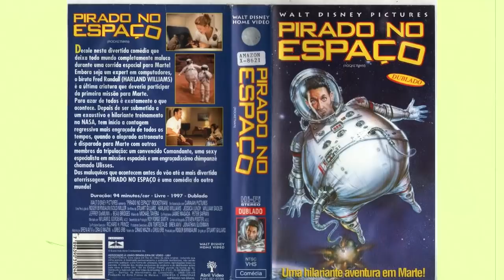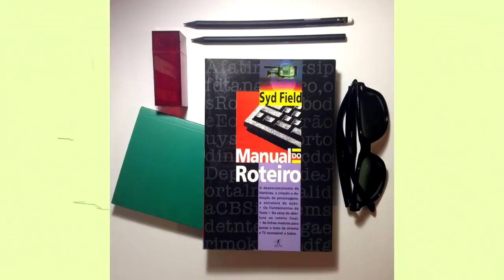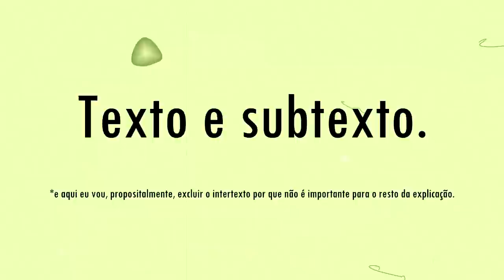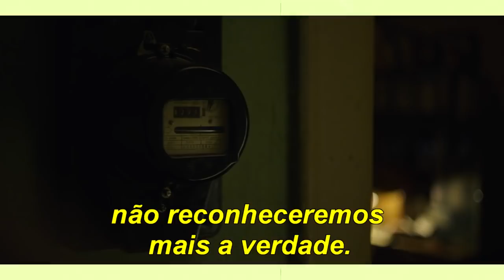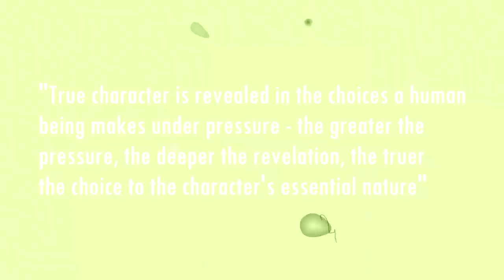CHERNOBYL DA HBO | É TUDO ISSO MESMO?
EU ESCREVI UM LIVRO!

Não perca nenhum vídeo! Baixe a extensão do canal
QUER FICAR POR DENTRO DE TUDO DE UMA SÓ VEZ?